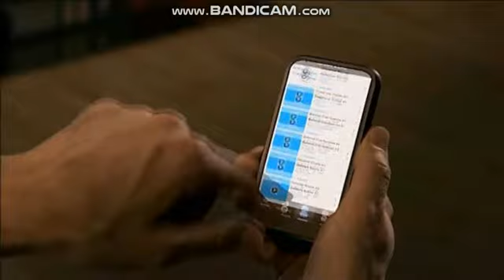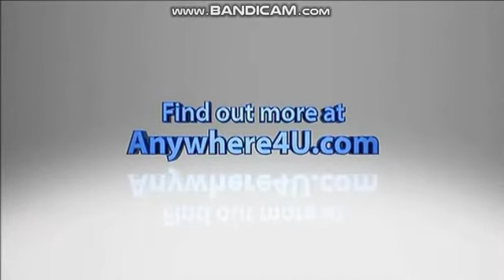Anywhere 4 U promo (Alison The Artist Cormier style)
this video was requested by alison the artist Cormier